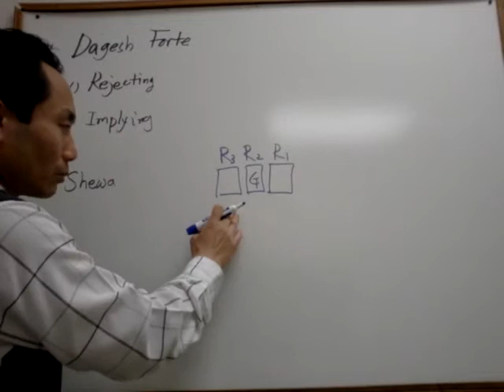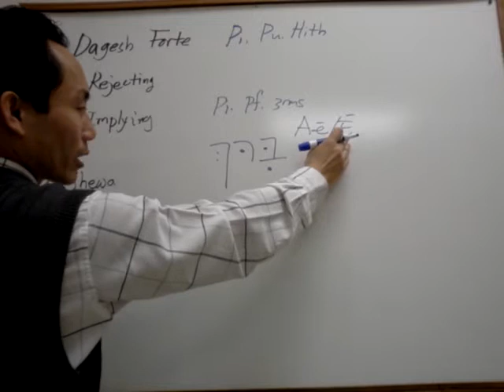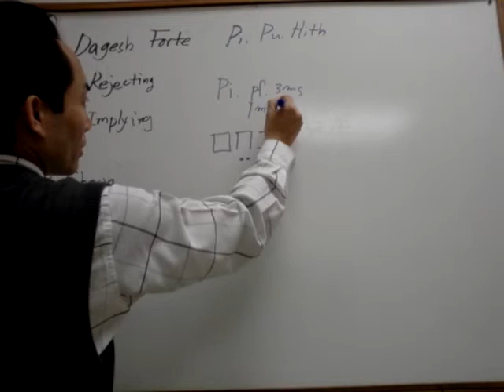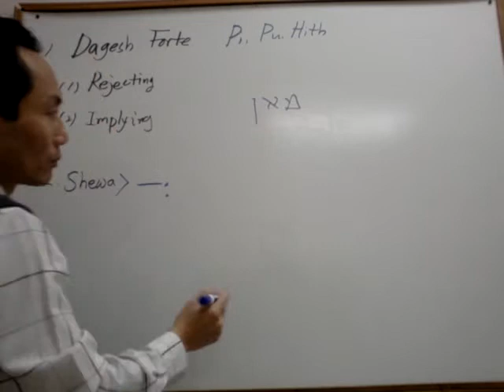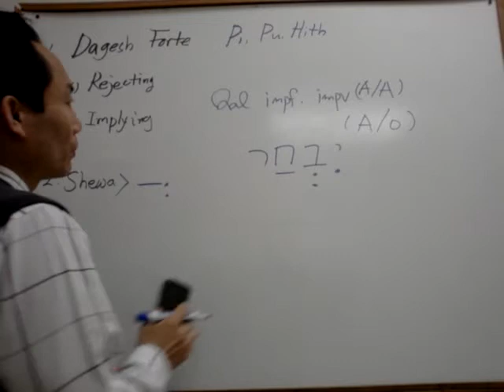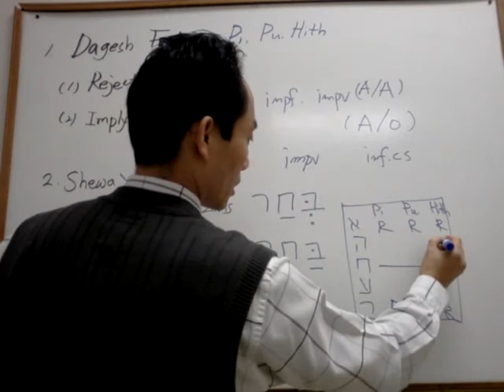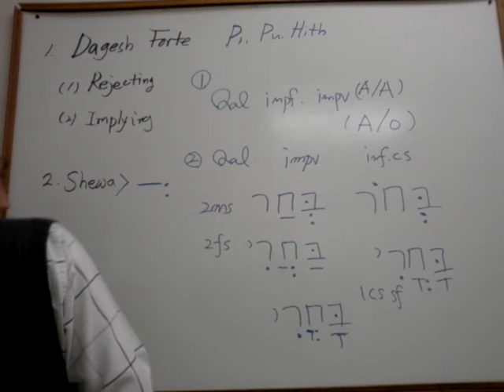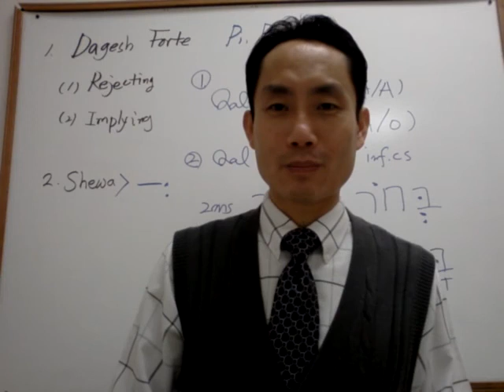Intro Heb XXIV